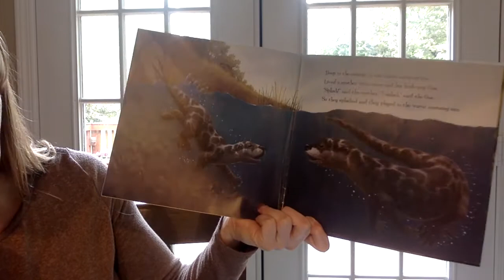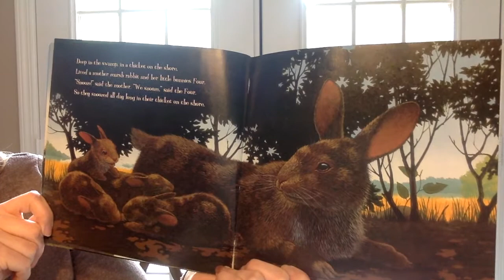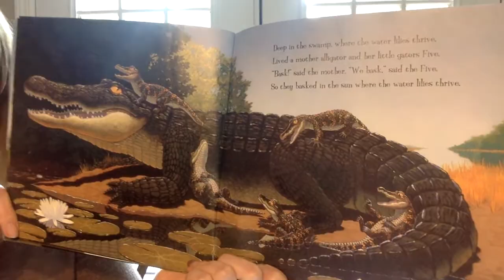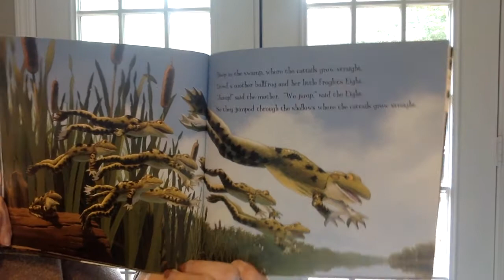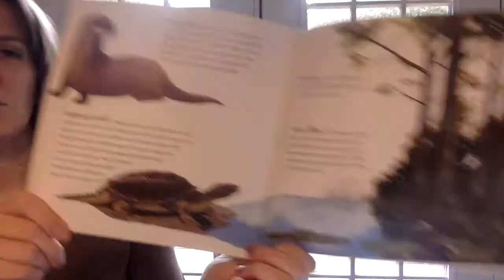Deep in the Swamp Song Book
Enjoy this song book read aloud from Mrs. Stucker!